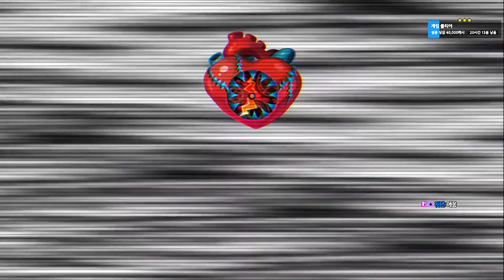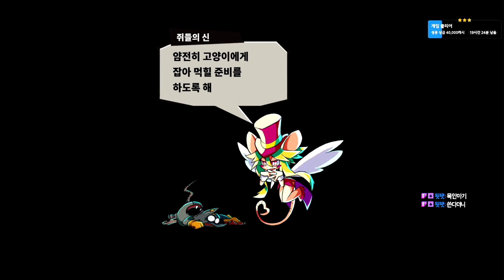아 누나 잠깐만 [Mad Rat Dead Story #3]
안녕하세요. 트위치 스트리머 그녕쓰입니다.
생방송에서는 여러 게임을 하고 있어요.
유튜브와 함께 많은 사랑 부탁드립니다!

보고 싶은 게임이나 생방송 중 다시보고 싶은 영상은
댓글 또는 트게더를 통해 말씀 해주세요 ^ㅁ^